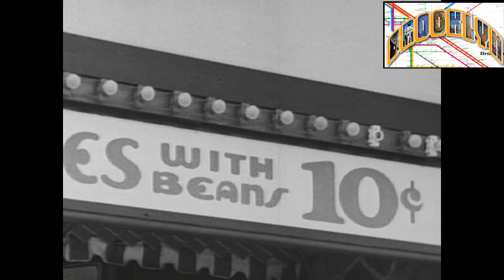Coney Island brooklyn NY Nathans -Steeplechase-rollercoaster